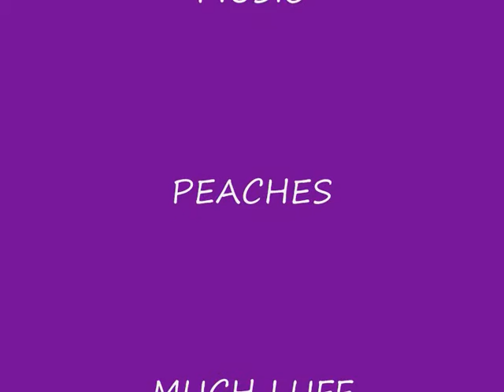Peaches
Rock Steady Sidney doing he's thang to Peaches :)